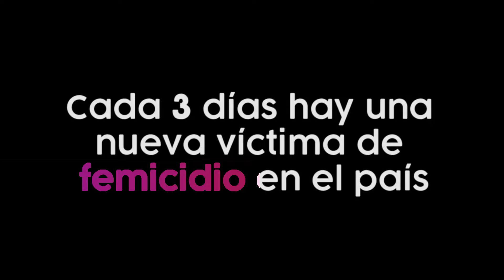BastadeTantaViolencia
EcuadorPaísDePaz | En 2018 se registraron 88 femicidios en Ecuador. El caso de Diana conmocionó al país, al igual que la violación de Martha, algo que debe acabar